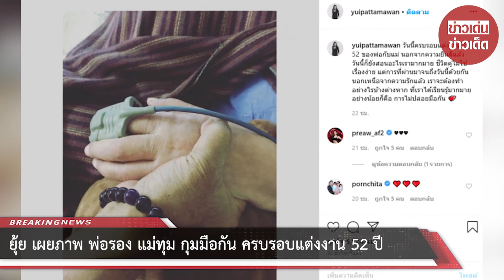ยุ้ย เผยภาพ พ่อรอง แม่ทุม กุมมือกัน ครบรอบแต่งงาน 52 ปี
ขอบคุณที่มา :   ภาพจาก Instagram rong kao
ขอขอบคุณข้อมูลจาก: